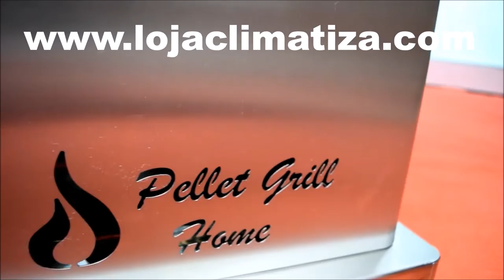Grelhador a Pellets - Lojaclimatiza.com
Grelhador a Pellets.